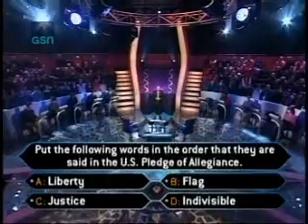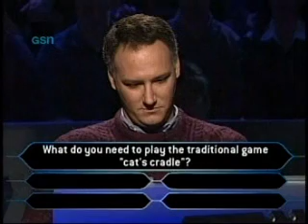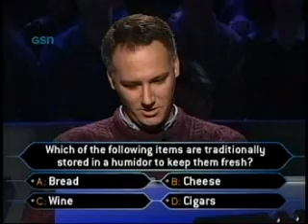WWTBAM - Dan Blonsky's Run To $1,000,000 - Part 1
196 MB zipped file, all 4 parts of his run.
WinRAR needed to unzip the file.
Get it while it's hot.

Dan Blonsky appeared in the hot seat on January 16th and 18th of 2000 and became WWTBAM's second $1,000,000 winner.  A couple of people have requested that I post his run, and I just recently caught the rerun on GSN, so I'm happy to post it for those who requested it and for the rest of my subscribers.

This is part 1 of his run from his $100 question to his $1,000 question.  Part 2 will be uploaded soon and parts 3 and 4 will be ripped, edited, and uploaded soon after.